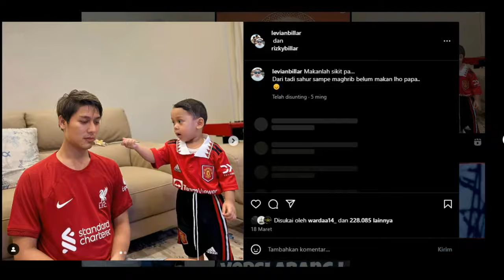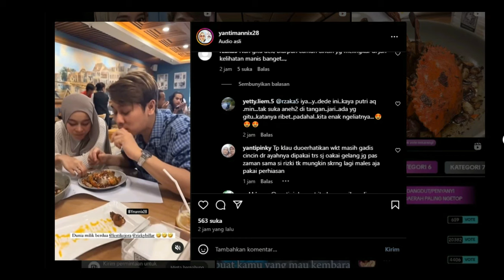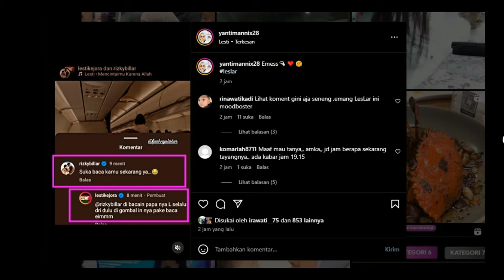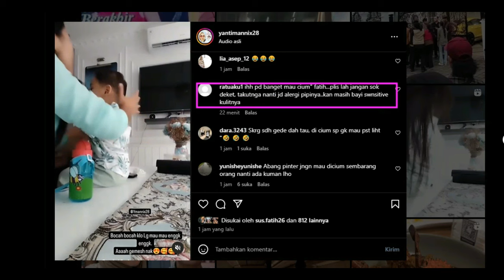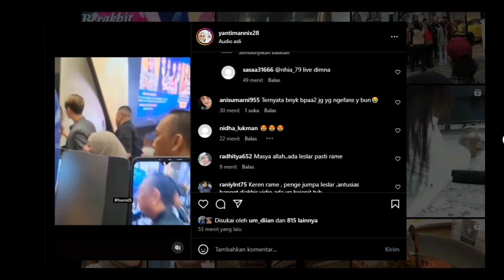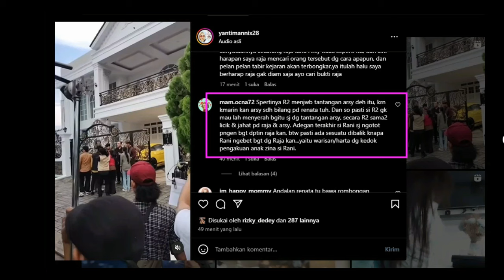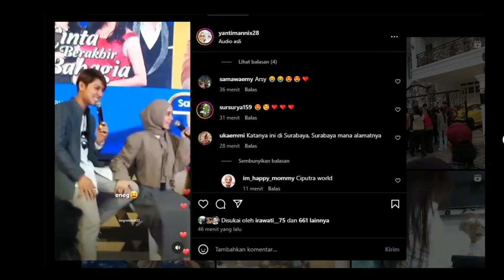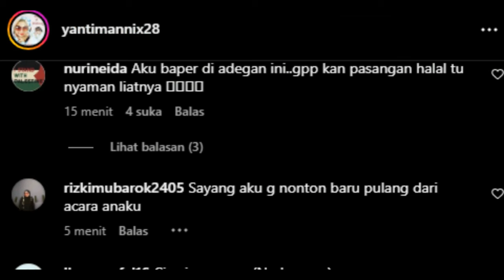Part Baper Malam Ini. Arsy Katakan Aku TakAkan Pergi Meninggalkanmu !!!